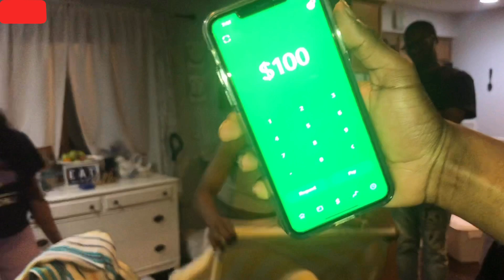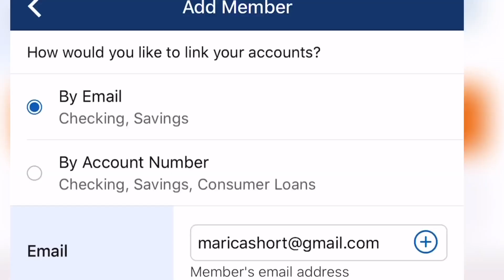BAD KIDS PEPPER SPRAY WENT LIKE THIS **MUST WATCH** FUNNIEST VIDEO EVER MADE!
Wassup Fred Family Today we made a collab with my brother stop by his page

MAKE SURE YOU WATCH IN  1080P Quality

ello prank, jelloprank, jello, jell-o, jell, jello video, crazy jello prank, prank jello, pranks, dk4l pranks, dk4l, dk4l challenges, dk4l videos, De'arra and ken, de'arra ken, de'arra, ken

smacks or facts, smacked, bad idea, this was a bad idea, De'arra and ken, dk4l, dk4l pranks, dk4l challenges, dk4l vlogs, de'arra, ken, smacks, facts, bf vs gf, pranks, prank

ddg, ddg vlogs, ddg vlog

the ddg family, Family, Family friendly, family channel, kids, fun, ddg family, theddgfamily, ddgfamily